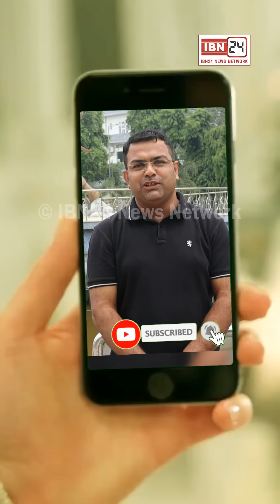बेटी को वैश्या बनाने और मार पिटाई के आरोप के बाद मां आई सामने, मां ने भी बेटी पर लगाये सनसनीखेज आरोप